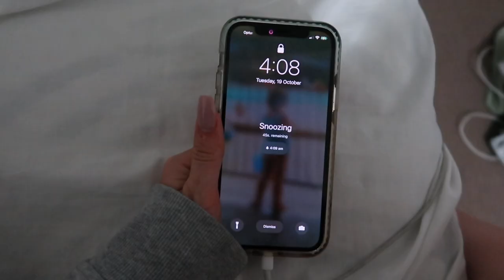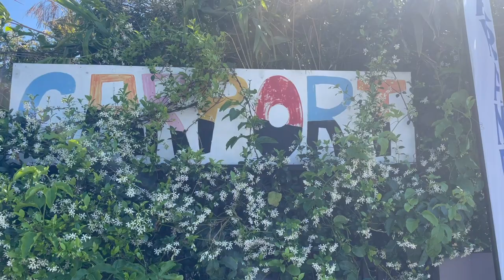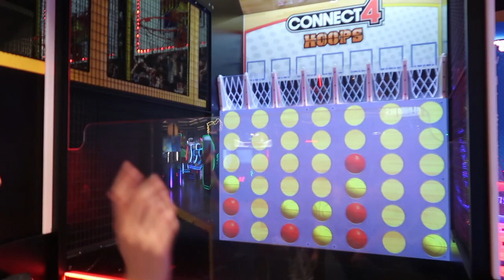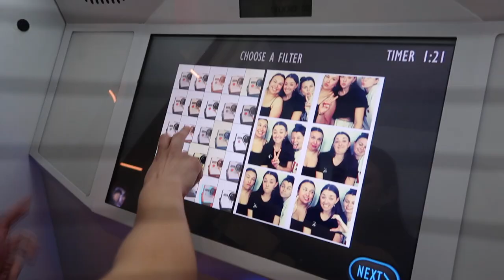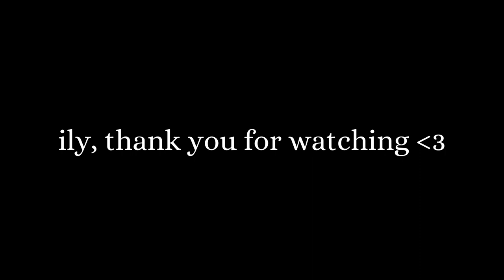week in my life ❤️ gym, coffee, Timezone, uni and more xx